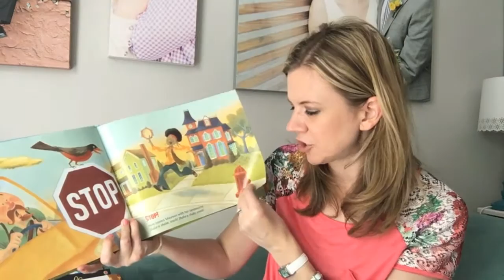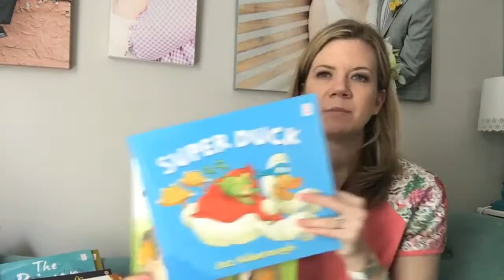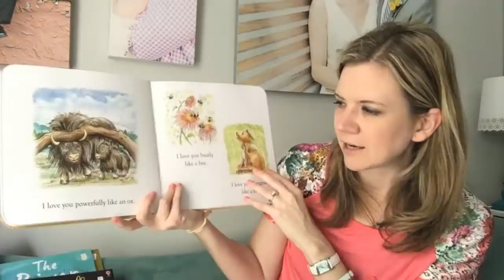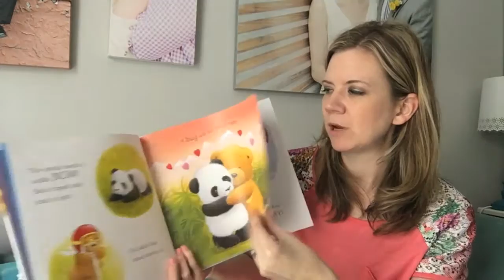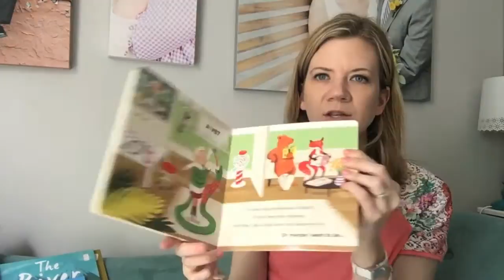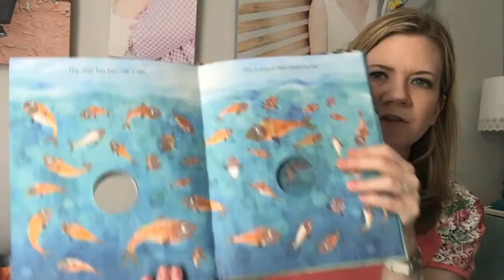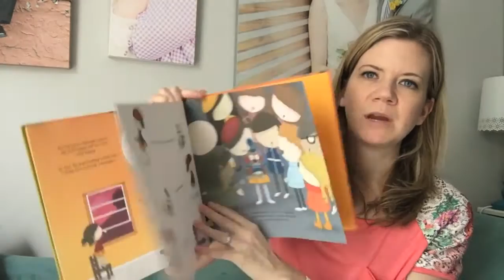Usborne Picture and story books 2016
Busy Trucks on the go, Dan the Taxi Man, Super Duck (which is out of print as of May 1, 2016), Gobble Gobble Moo Tractor, Cuddle Bear, Cinderella, I want to be a lion tamer, i want to be an astronaut, the river, Tale of Two Beasts